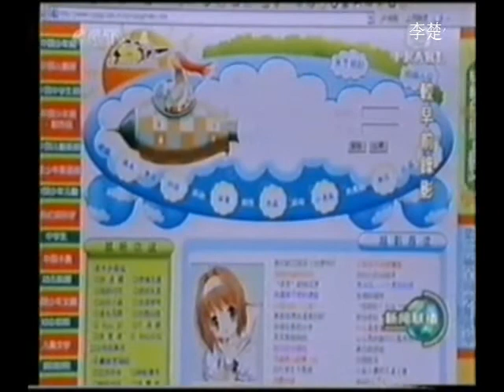中国人民建设山水情中共台 CCP CHINA TV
doc cn news 2003 EF